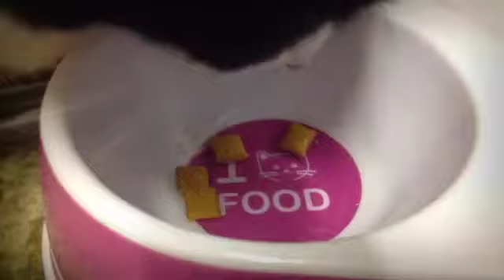A KittyLuvers Christmas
Fan video of "Space Unicorn Holiday" by Parry Gripp.
We hope you enjoy our 2013 Christmas video.
Have a very merry Christmas.